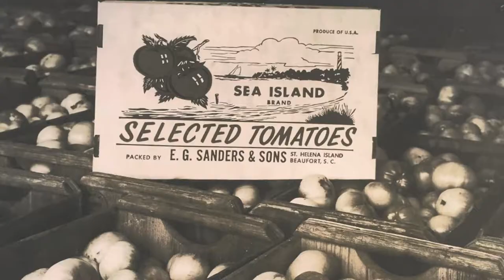Seaside Grown: Bottling a Legacy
Nostalgia between the vines of a tiny farm in St. Helena Island, South Carolina. Taste the difference of Field to Glass.